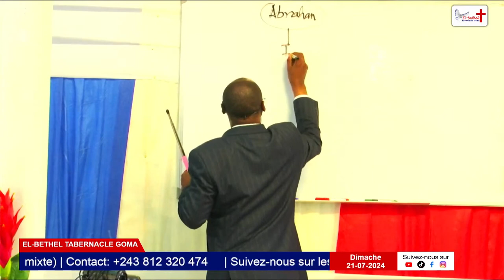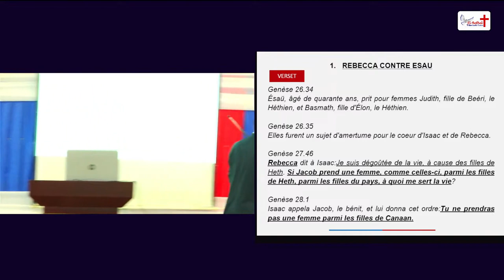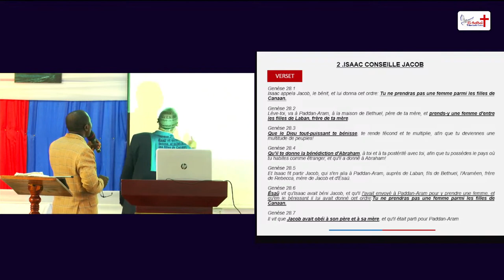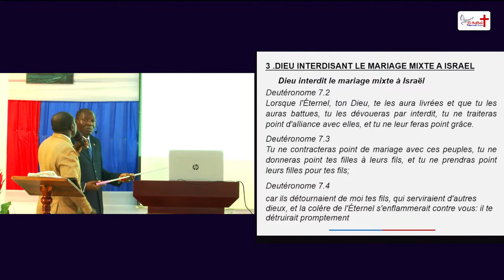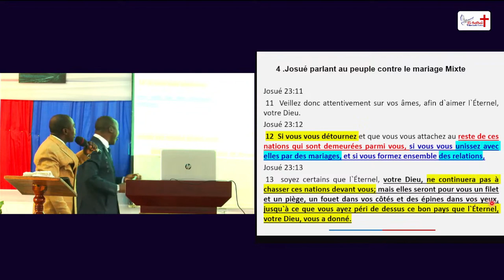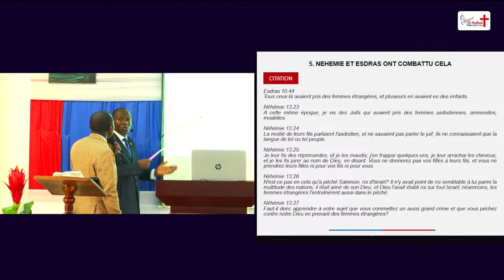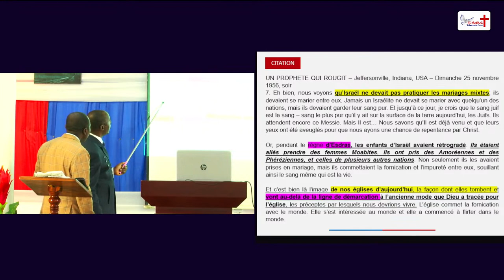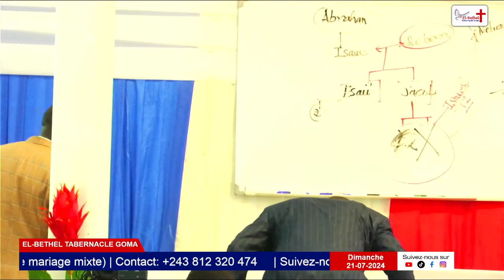La position des enfants d'Abraham face au mariage mixte dans l'Ancien Testament.